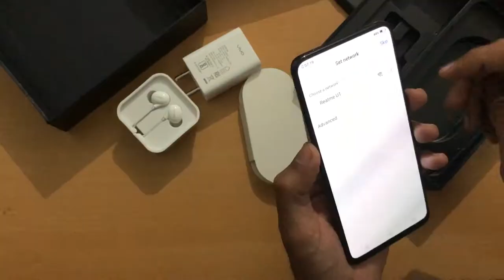Vivo NEX || Unboxing || Future Tech by Sachin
Vivo NEX Priced @ INR 39,990 in Hands , for more tech videos

Full Specs
VIVO NEX SPECIFICATIONS
SUMMARY
Price In India ₹ 39,990
Performance Octa core
Launch Date In India July 21, 2018 (Expected)
SPECIAL FEATURES
Fingerprint Sensor Position On-screen
Applications Newspoint, UC Browser, Amazon, WPS Office, Amazon Prime Video, Phonepe
GENERAL
Model NEX
Launch Date July 21, 2018 (Expected)
Custom Ui Funtouch OS
Brand Vivo
MULTIMEDIA
Loudspeaker Yes
Audio Jack 3.5 mm
PERFORMANCE
Processor Octa core (2.8 GHz, Quad core, Kryo 385 + 1.8 GHz, Quad core, Kryo 385)
DESIGN
Colours Black
DISPLAY
STORAGE
Usb Otg Support Yes
CAMERA
Sensor Exmor-RS CMOS Sensor
Autofocus Yes Phase Detection autofocus
Physical Aperture F2.0
Optical Image Stabilisation Yes
Flash Yes Dual-color LED Flash
Video Recording 3840x2160 @ 30 fps
BATTERY
User Replaceable No
Quick Charging Yes Fast
Type Li-ion
Capacity 4000 mAh
NETWORK CONNECTIVITY
Wifi Yes Wi-Fi 802.11, a/ac/b/g/n, MIMO
Volte Yes
Usb Typec Yes (Doesn`t support micro-USB)
Usb Connectivity Mass storage device, USB charging
Sar Value Head: 1.060 W/kg, Body: 0.296 W/kg
Sim 2 4G Bands: TD-LTE 2600(band 38) / 2300(band 40) / 2500(band 41) / 2100(band 34) / 1900(band 39) FD-LTE 2100(band 1) / 1800(band 3) / 2600(band 7) / 900(band 8) / 1900(band 2) / 1700(band 4) / 850(band 5) / 700(band 17) / 850(band 18) / 850(band 19) / 800(band 20) / 1900(band 25) / 850(band 26)3G Bands: UMTS 1900 / 2100 / 850 / 900 MHz 2G Bands: GSM 1800 / 1900 / 850 / 900 MHz GPRS:Available EDGE:Available